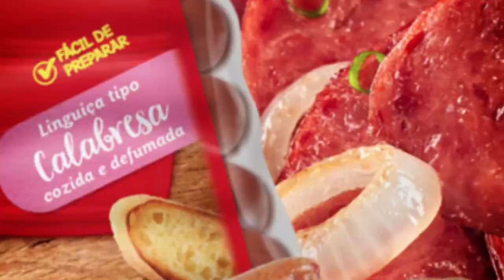Coelho Diniz - Ofertas válidas de 07 a 09 de Junho de 2021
Ofertas válidas para segunda, terça e quarta-feira07 a 09/06/2021